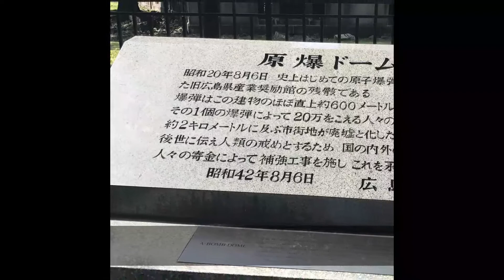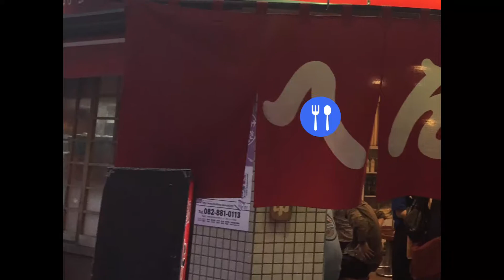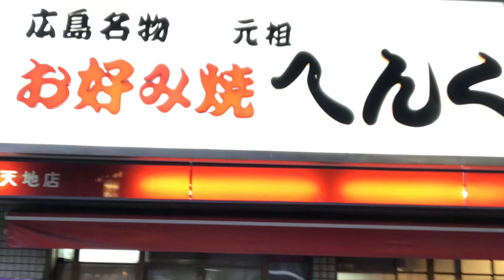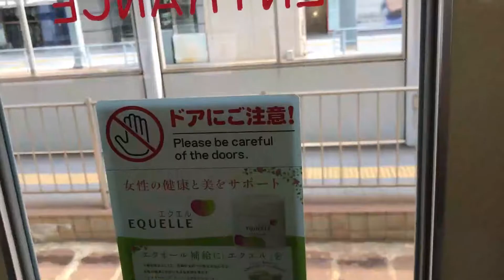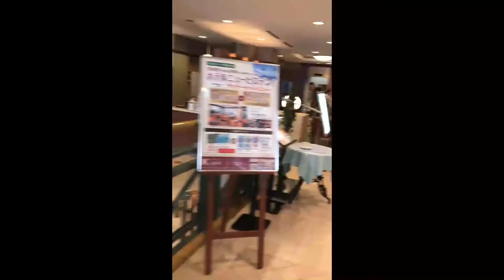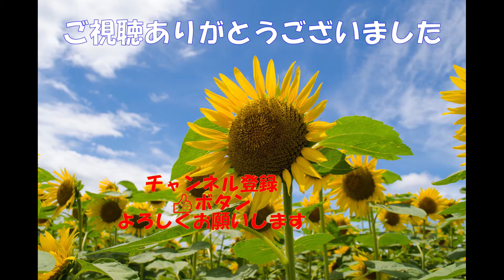【広島 原爆ドーム】現地に行って実感した平和の有難み 当時のままの原爆ドームと昔ながらのお好み焼き 広島を堪能してきました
2017年8月に広島へ2泊3日で旅行に行きました。この動画は2日目に原爆ドームを見て、あらためて平和に感謝し、おいしいお好み焼きを食べれる幸せを実感してきました。どうぞご覧ください。